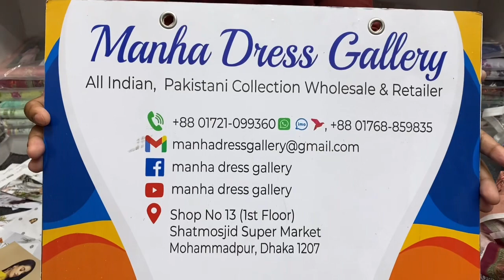Hania by Binas Vol 1 Luxury Cotton Three Piece 2023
Hania by Binas Vol 1

Facebook Pages